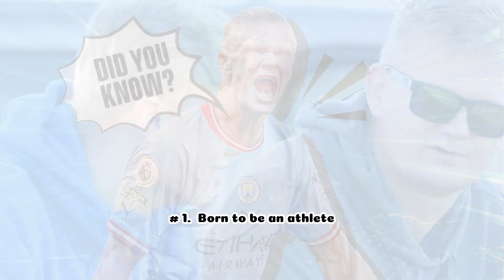7 FACTS ABOUT HAALAND YOU SHOULD KNOW!!!!